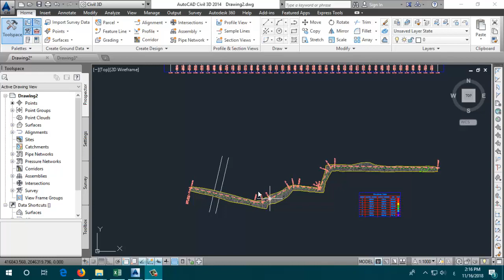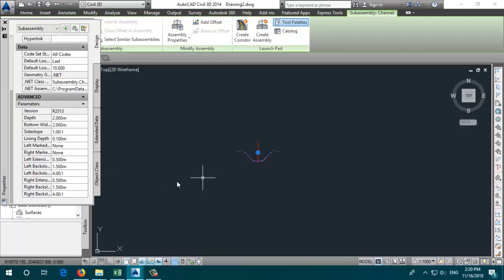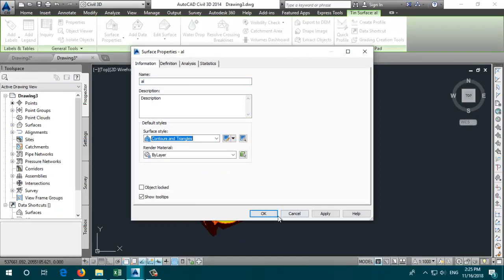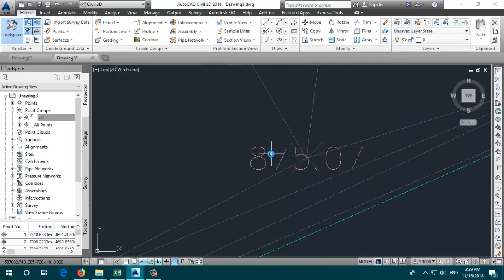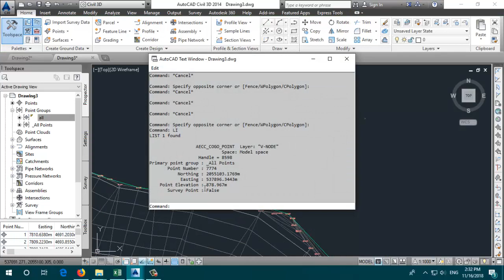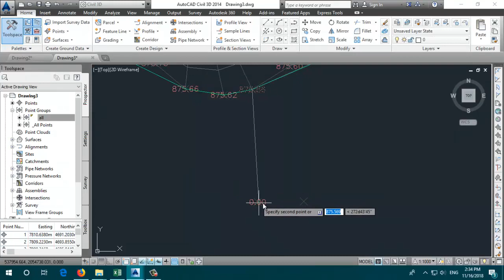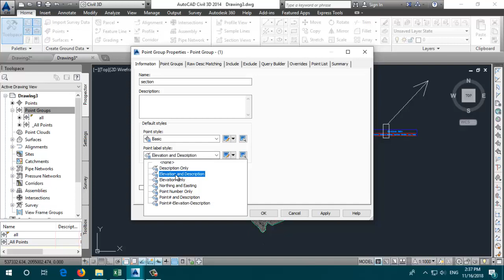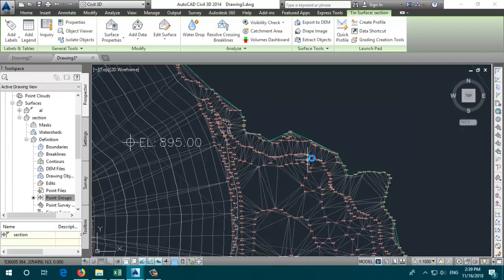civil 3d (MAKE ASSEMPLY , CORRIDOR FOR CANAL AND MAKE THE DATUM SURFACE FOR THE MOUNTAIN)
Our courses on udmy